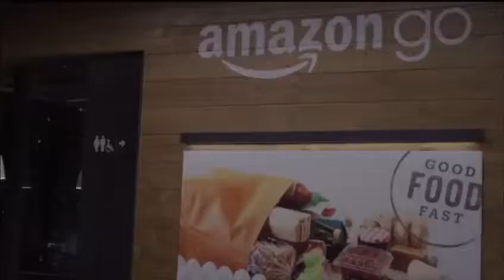¿Cuánto cuesta un sándwich de Anaya en Amazon Go?